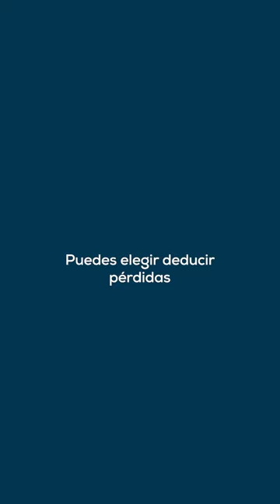Huracán Milton: Pérdidas casuales y desastres naturales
¿Conoces qué tipos de desastres naturales son elegibles para alivios tributarios?

El 𝐇𝐮𝐫𝐚𝐜𝐚́𝐧 𝐌𝐢𝐥𝐭𝐨𝐧 ha sido oficialmente declarado como un desastre natural elegible para alivios fiscales por emergencia. Se han activado recursos de asistencia inmediata como método de apoyo a los afectados.

✅ Recomendación: Si has sufrido pérdidas materiales, asegúrate de documentar y registrar detalladamente todos los daños ocasionados por el desastre natural.